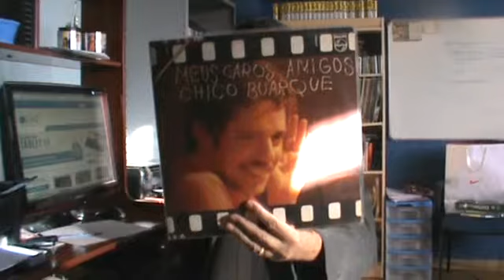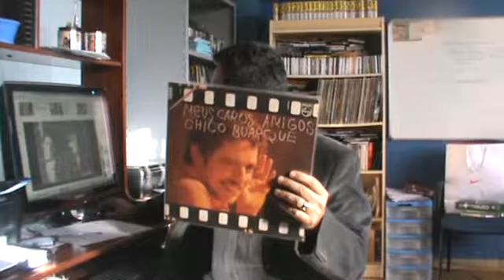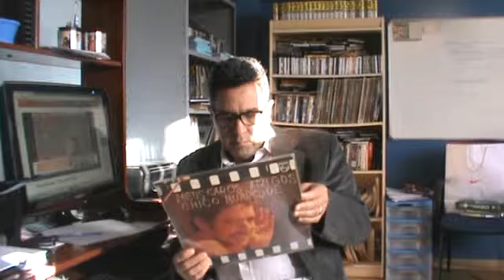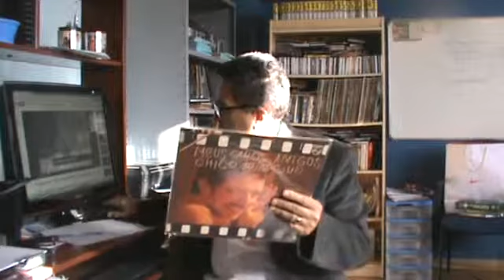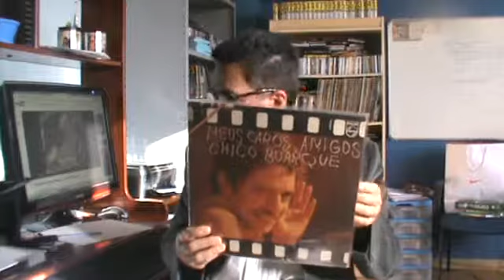Pedro comenta o disco Meus Caros Amigos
Neste vídeo, comento um disco clássico do chico Buarque, de 1976